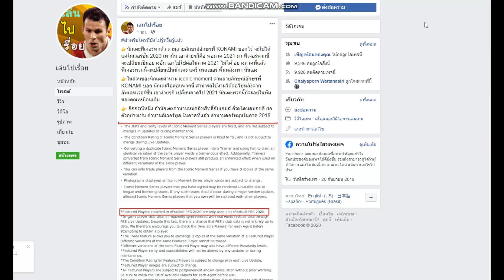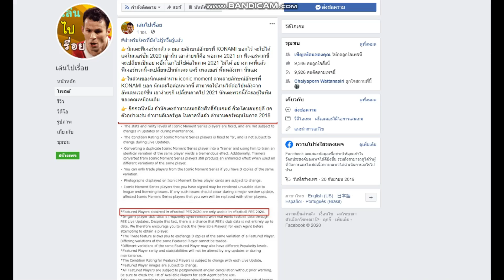Featured players จะหายไปไหม? และ ICONIC MOMENT จะยังอยู่ใช่ไหม? คลิปนี้มีคำตอบ : PES2020